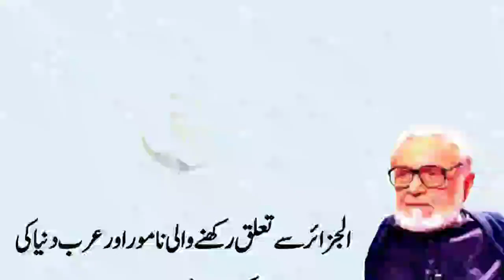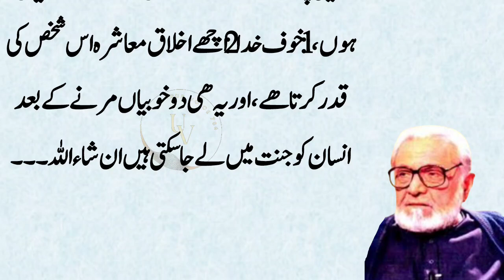Aik Muslman Bahijab khatoon Amarica ki store may Alah Akhlaq Aur Diyanatdari sey mujod log iman lene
Famous from Algeria and the Arab world

The most popular anchor and journalist of Khadija bint Qana

She says about her visit to America

At the counter after shopping in a supermarket

He was waiting for his turn to pay

At the same time, a Muslim woman in hijab, a big one

They entered by dragging boxes. Bucks probably